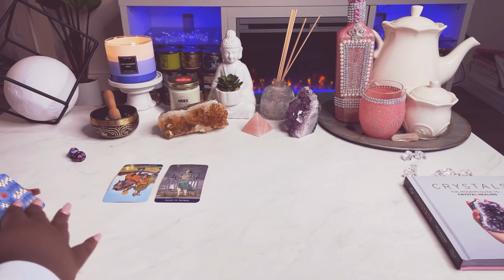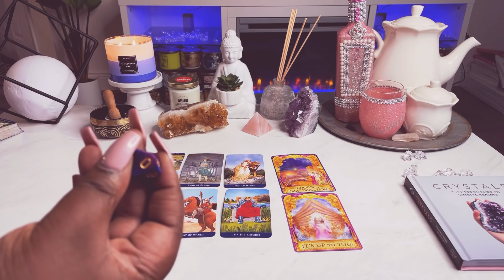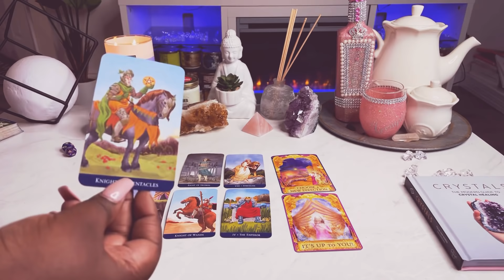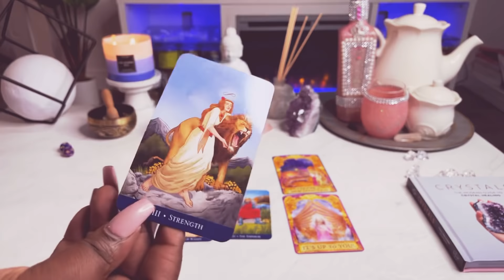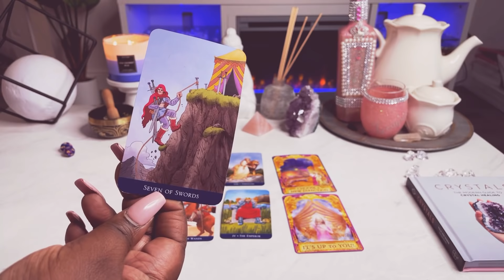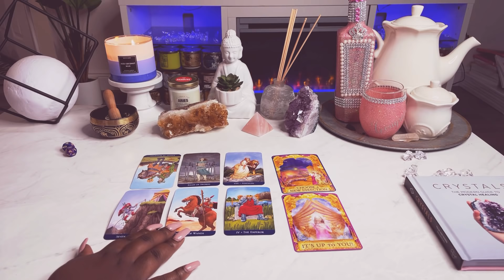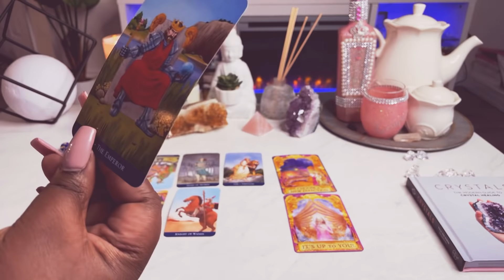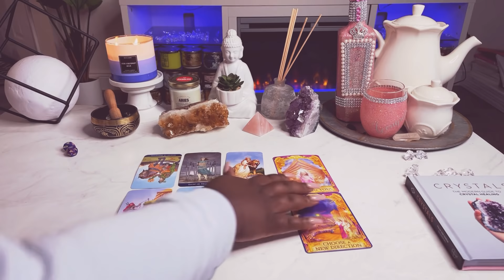Taurus ♉️ THE NEXT 72 HOURS✨ (March 8-10) Tarot Card Reading